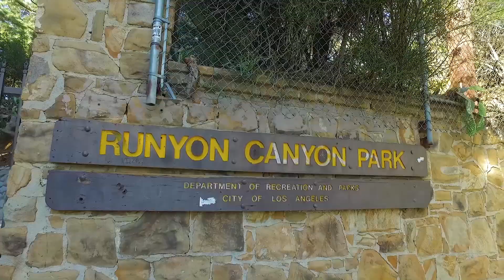6671 Bonair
Hollywood hills view home for sale